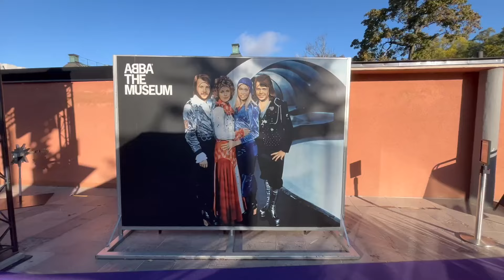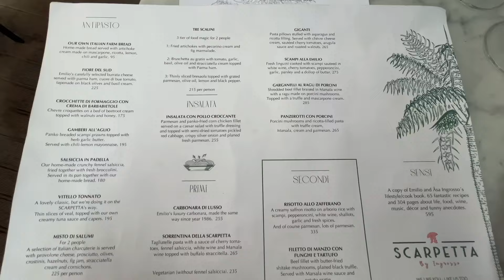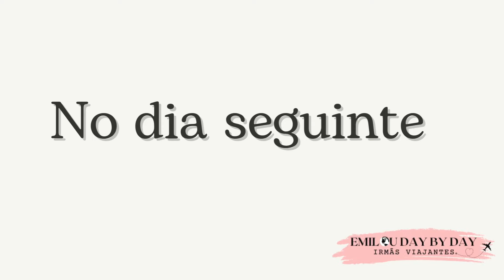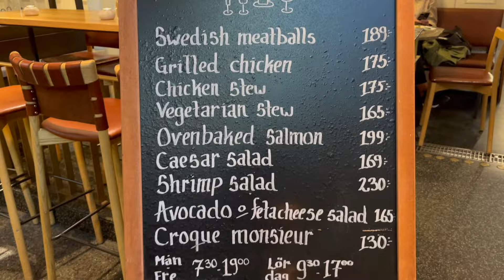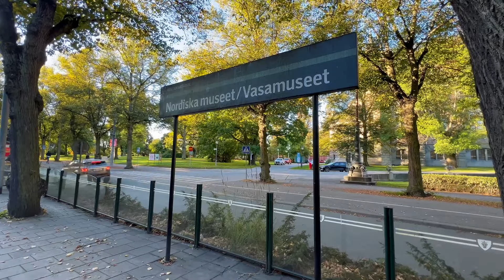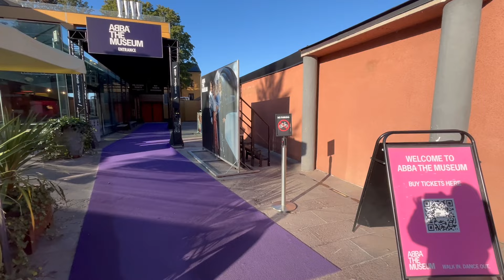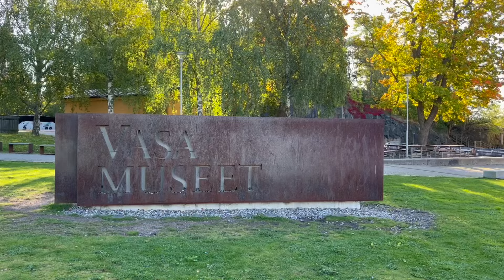Roteiro de 2 dias em Estocolmo: O que fazer e onde comer na Suécia 🇸🇪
🇸🇪 Descubra o que fazer em Estocolmo em apenas 2 dias! Neste vídeo, mostramos os melhores passeios em Estocolmo, pontos turísticos imperdíveis como o Palácio Real e o Museu Vasa e damos dicas de lugares para provar a culinária local. Saiba onde comer em Estocolmo, onde ficar e as principais atrações para aproveitar ao máximo a viagem pela Suécia. Perfeito para quem quer um roteiro na Suécia, quer saber mais sobre a historia our ou busca dicas de viagem para Estocolmo!

🔔 Não se esqueça de se inscrever no canal EmiLou Day By Day - Irmãs Viajantes e ativar as notificações para mais vlogs de viagem com dicas de roteiros e aventuras pelo mundo!

🚍 Reserva de bilhetes de ônibus ou ferry pela Inglaterra e Europa
🛍️ Loja virtual das Irmãs Viajantes

➤ QUEM SOMOS?
Olá! Muito prazer, nós somos as Irmãs Viajantes Emi & Lou, moramos na Inglaterra, amamos viajar e compartilhar nossas experiências. Vem com a gente passear pelo mundo!

Muito obrigada por nos prestigiar! Se você gostou do nosso conteúdo, por favor curta esse vídeo, deixe um comentário e compartilhe com seus amigos, isso é muito importante para nós e ajuda a gente a querer continuar mostrando o mundo pra você do nosso jeito.

Beijos
Emi & Lou

00:00 Bem-vindo a Estocolmo na Suécia
02:03 Introducção
05:40 Palácio Real de Estocolmo
10:08 Catedral de Estocolmo
12:43 Stortorget, praça medieval e suas histórias
17:31 Gamla Stan
19:23 Experimentando as famosas almondegas Suecas
20:59 Mercado de Estocolmo - Östermalms Food Hall
22:48 Onde tomar o FIKA em Estocolmo
24:29 Café da manhã do nosso hotel
24:59 Ilha dos museus
25:32 Museu ABBA
28:09 Quem são as irmãs Viajantes Emi e Lou
30:51 Museu VASA
39:29 Onde comer em Estocolmo
41:15 Museu Skansen
44:46 Se você gostou se inscreva no canal! :)